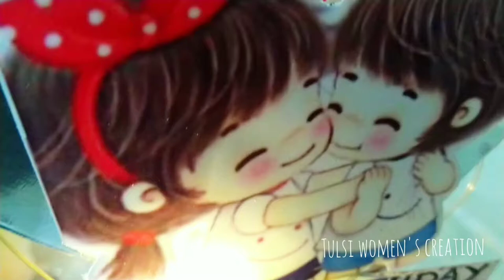chocolatecake chocolatebouquet chocolatebox short shorts chocolate gift birthday bff diy